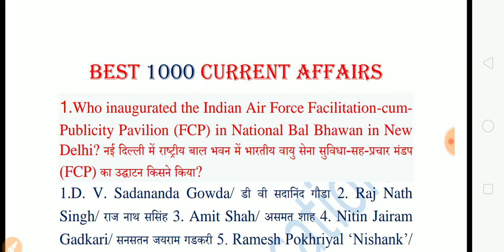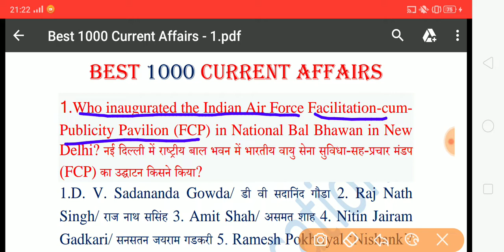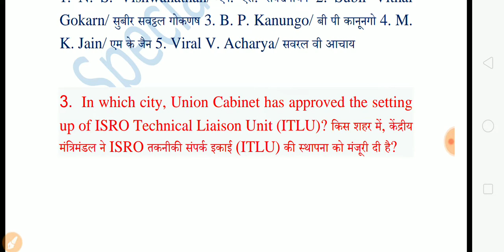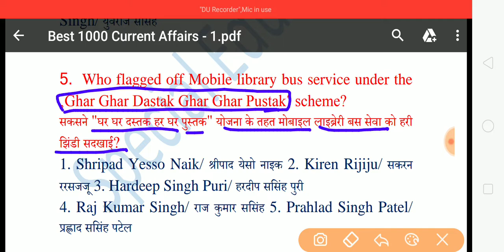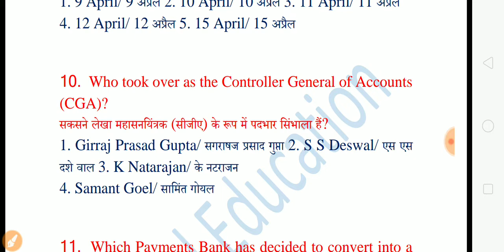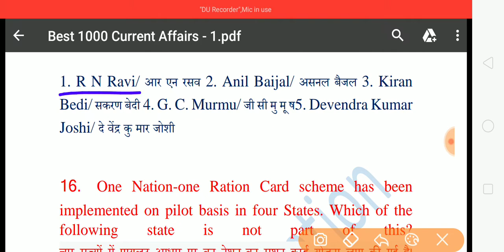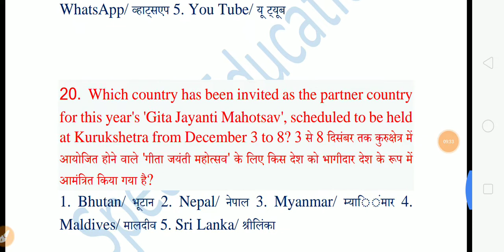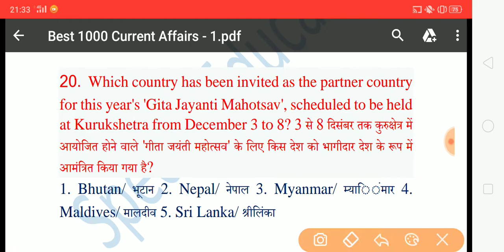Best 1000 Current Affairs | PSPCL | HSSC | Patwari | Canal Patwari | Special Education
Best 1000 Current Affairs
Last Six months Current Affairs for all Exams like Punjab Haryana High Court , HSSC, Patwari, Canal Patwari, PSPCL
Special Education